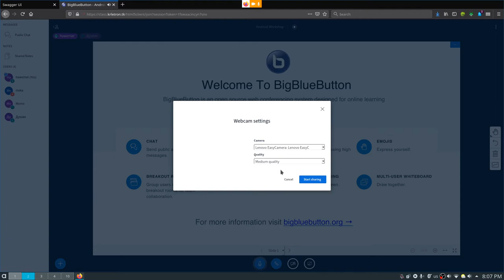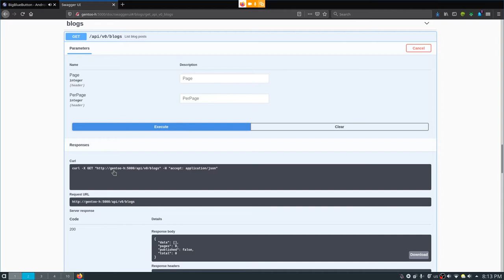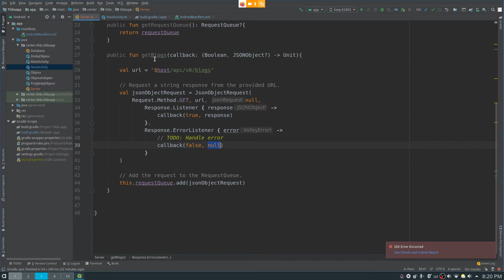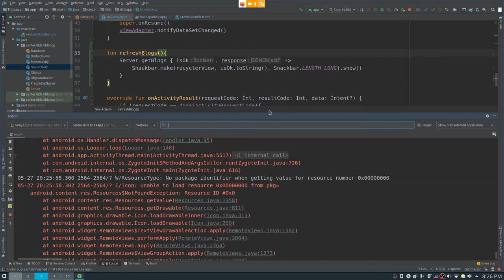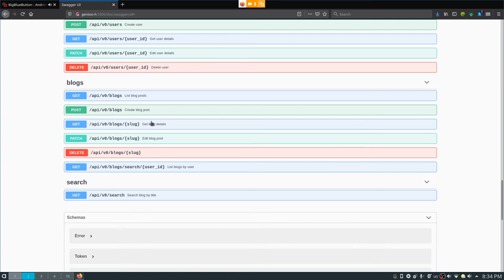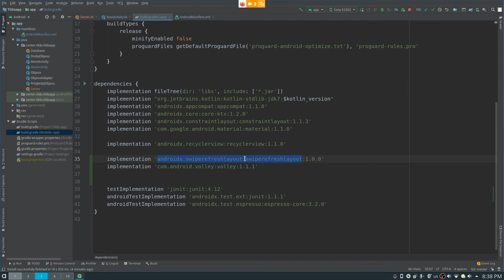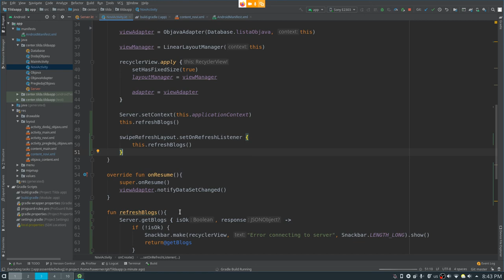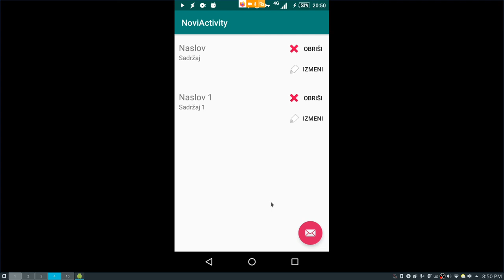Android Workshop 06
Povezivanje sa REST API-em